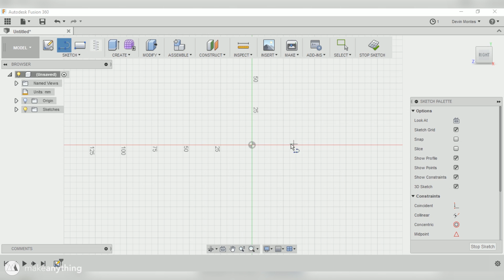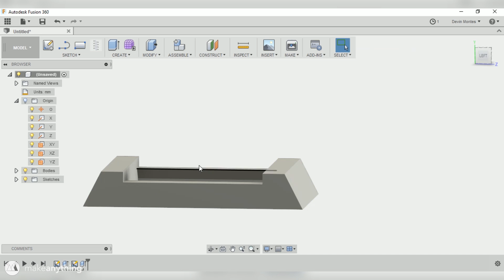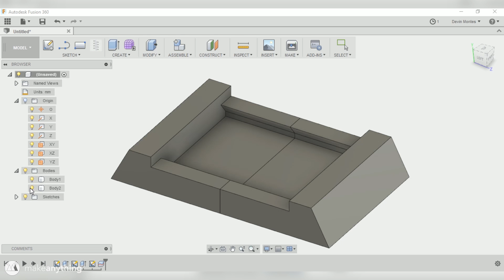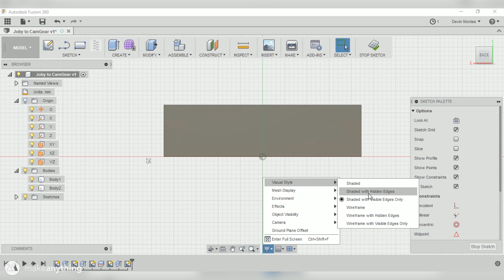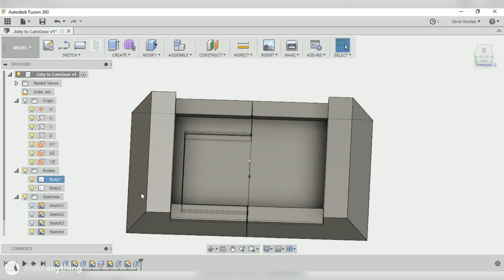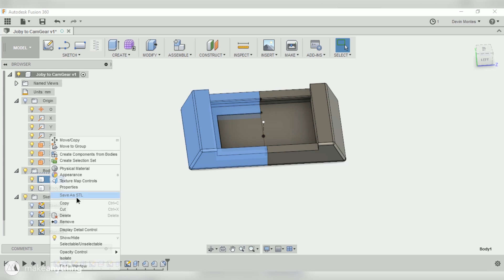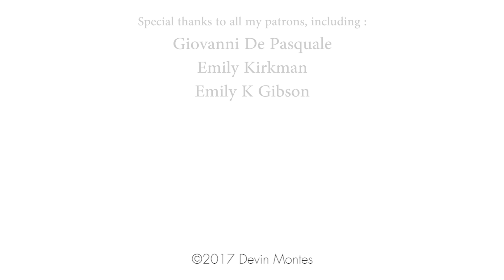3D Printed Tripod Mod // Functional Print + Fusion 360 Tutorial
Functional prints like this are what really make 3D printers valuable for just about anyone. Take a look as I design a solution for dealing with my tripod problem.

Joby Tripods
(I got the one for 5kg cameras)
Ubante Digital Caliper